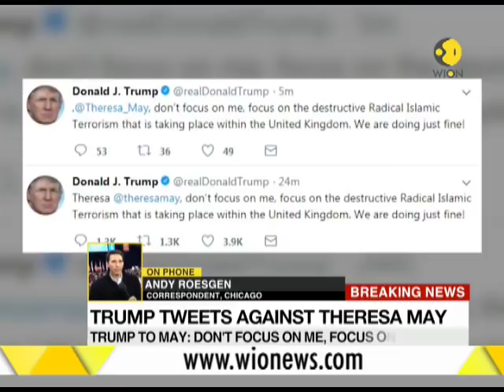Hate video re-tweeted by US President Donald Trump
US President Donald Trump retweeted morning three inflammatory videos from a British far-right account rife with anti-Muslim content.